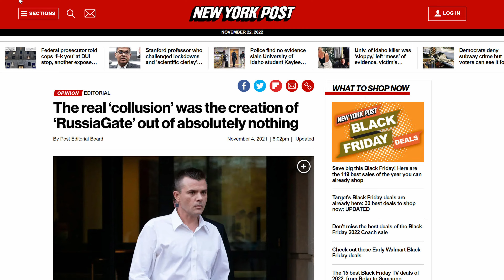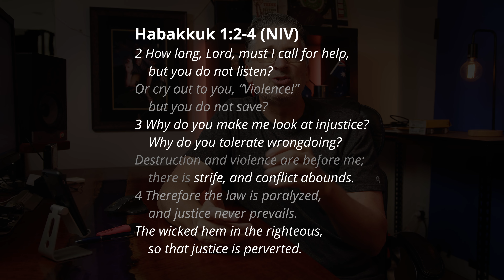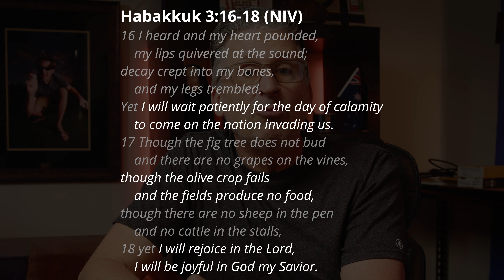Where are you God? We're still here!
With sin abounding all around us, it seems like God has taken His hand off the wheel to let us flounder. But it's quite possible there is a much bigger plan in sight.